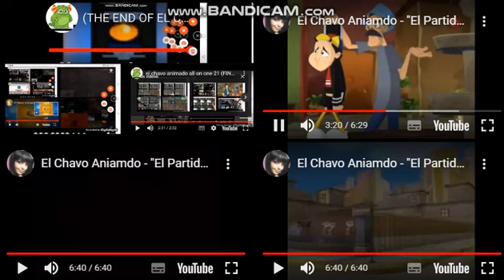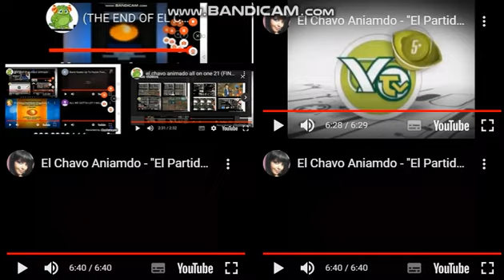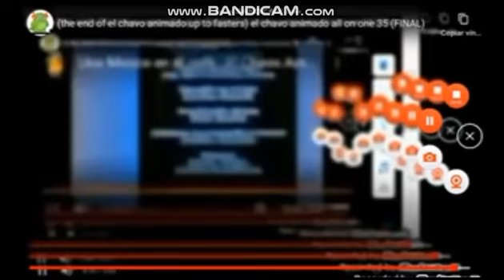(THE END OF EL CHAVO ANIMADO UP TO FASTERS) el chavo animado all on one 38 (FINAL)